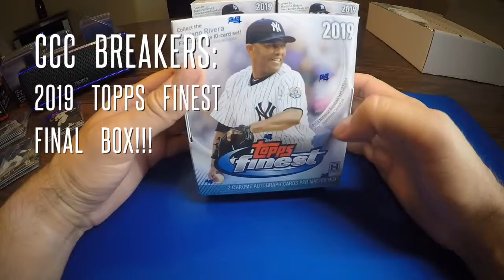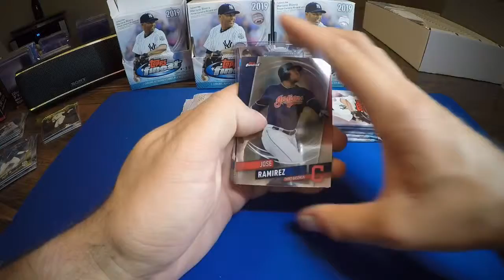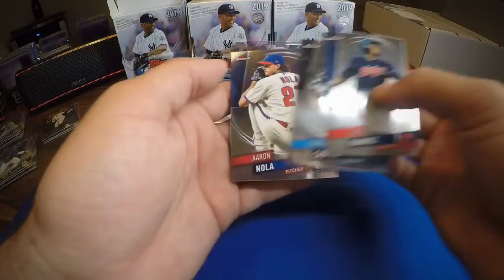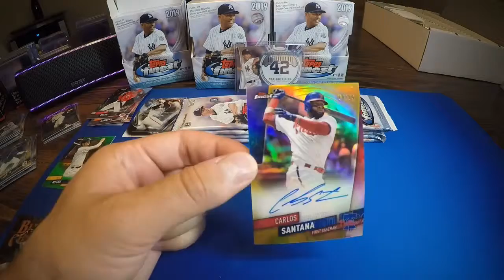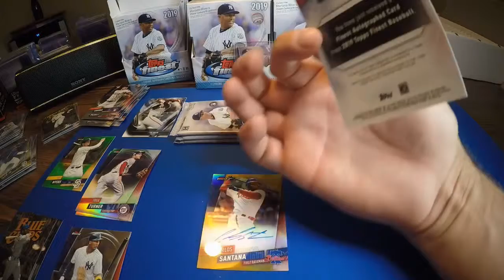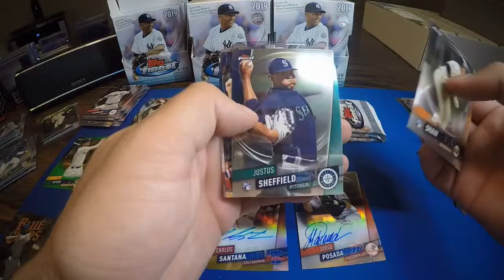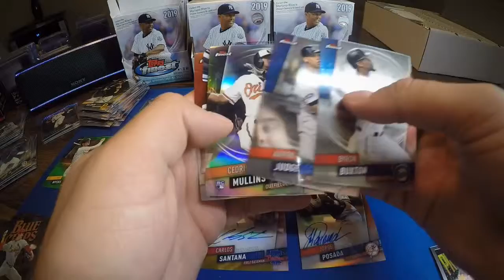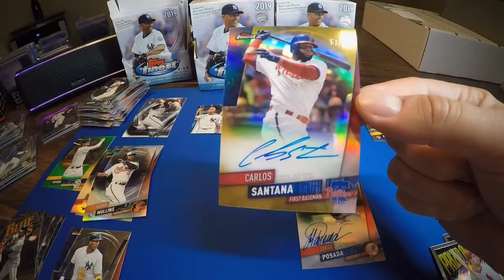2019 Topps Finest: Final Box!!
Thanks everyone who took the time to watch this case series! Well be back soon with Topps Chrome!!